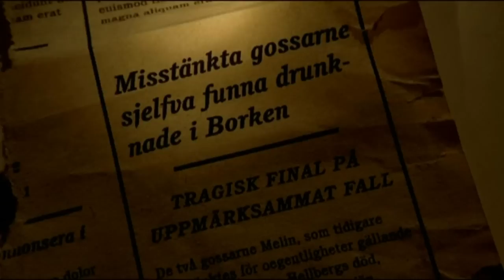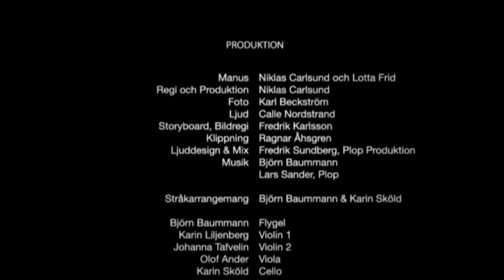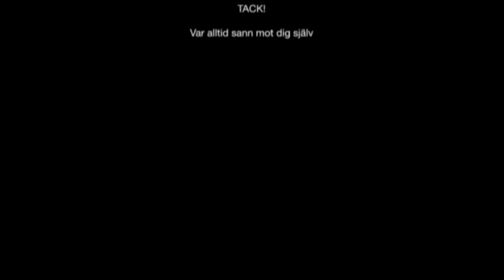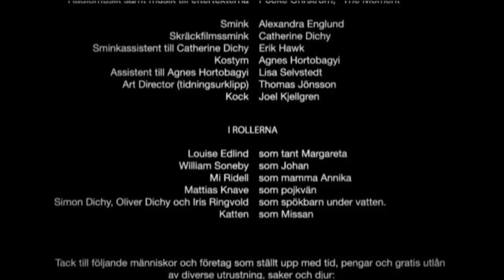Barnvakten del 2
BARNVAKTEN

Den snälla pensionären Margareta, spelad av Louise Edlind, får ansvaret att ta hand om grannpojken Johan och dennes katt över helgen. Sällskapet åker till Margaretas landställe över helgen, där hon visar alltmer bisarra personlighetsdrag. När pojken tar in sin katt i huset blir Margareta ursinnig och tar ut katten för att dränka den i sjön, medan Johan försöker rädda den och undkomma Margaretas vrede.

Regi och Produktion: Niklas Carlsund

Manus Niklas Carlsund och Lotta Frid

Foto: Carl Beckström
Ljud: Calle Nordstrand
Storyboard/Bildregi: Fredrik Karlsson
Klippning: Ragnar Åhsgren
Ljuddesign och mix: Fredrik Sundberg, Plop
Stråkarr: B. Baummann, Karin Sköld
Björn Baummann Flygel
Karin Liljeberg Violin1
Johanna Tafvelin Violin 2
Olof Ander Viola
Karin Sköld Cello

Radiomusik o musik till eftertexterna: Pocke Öhrström "The Moment"
Smink: Alexandra Englund
Skräcksmink: Cathrine Dichy
Sminkass: Erik Hawk
Kostym Agnes Hortobagyi Lisa Selvstedt
Art Director: Thomas Jönsson
Kock: Joel Kjellgren
Casting: RM Frank

Tack till: Twentyfourseven, Caj Muller Joakim Dahl, PAtrik
Tigerskiöld, Henric Larsson, Aqua Sport, Unni Lindblad, Margareta
Jansson, Lars "Larsson" Ericsson Johan Wikner Arne och Bertil Hellström

Theodor Adelswärd
Fredrik Arnander
Teddy Belin
Mikael Berglöf
Daniel Du Rietz
Joakim Geiger
Johan Lagerbielke
Jonas Lundberg
Peter NYquist
Johan Olivero Reinius
Alexander Oxenstierna
Ole Settergren